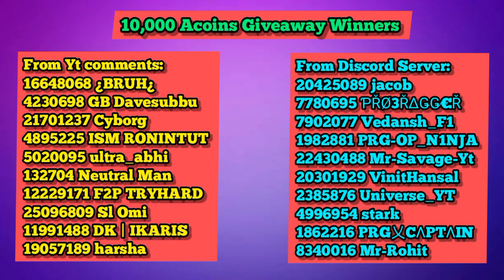10,000 Acoins Giveaway💖 || Mech Arena Winners Announcement 🍀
Partner program member
Test server

This Test Build Acc is Given By Plaruim for  making quality content ✅

 🌟 I am happy to be a member of Mech Arena Robot Showdown Partner Program 🌟

My friend list is full so send me a request on Facebook